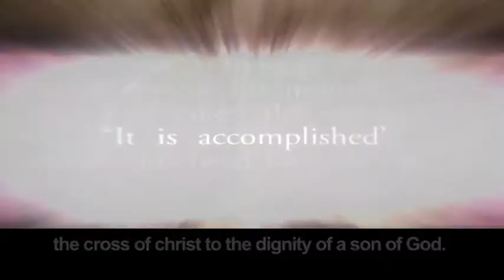VIA CRUCIS EXPLICATIVO DE LAS ESTACIONES